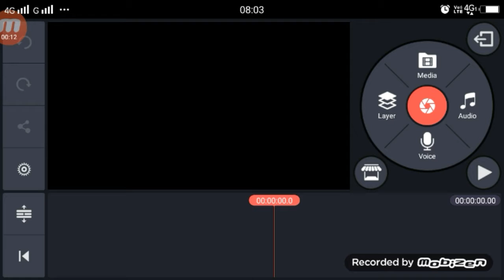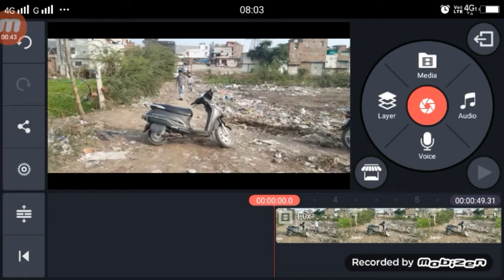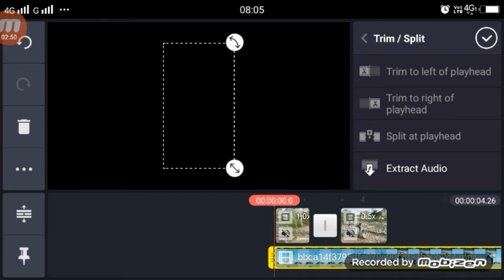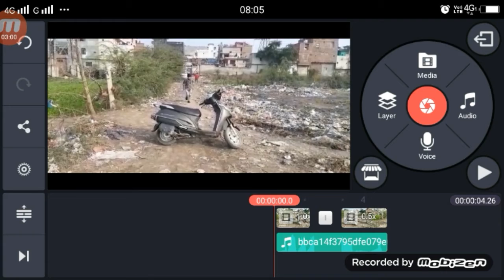TikTok Bike Jump Clothe Change | tiktok new trend | vfx editing kinemaster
Apps

►your question